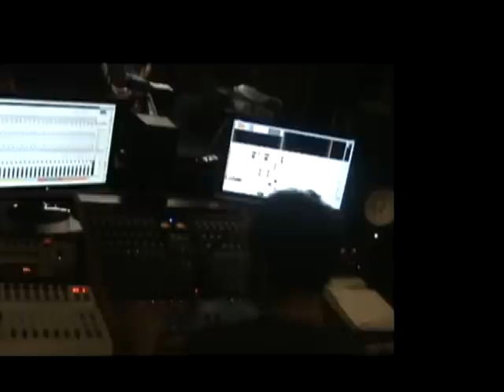THE NOW - Mini report zo štúdia (Song / NEHYBNE STOJÍM)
Tak to chodí v nahrávacom štúdiu.